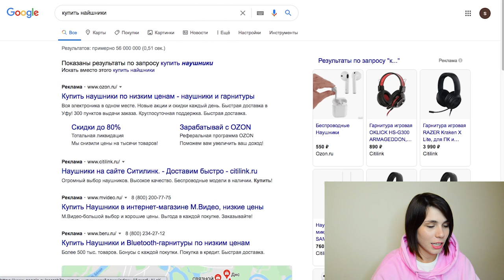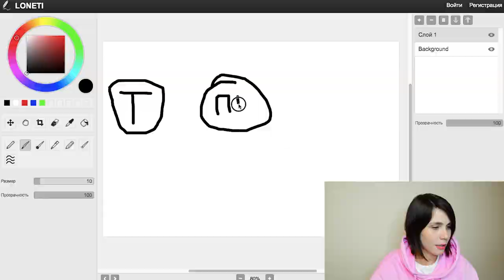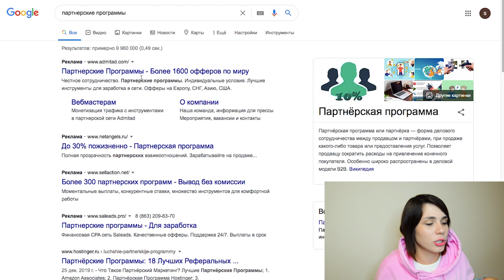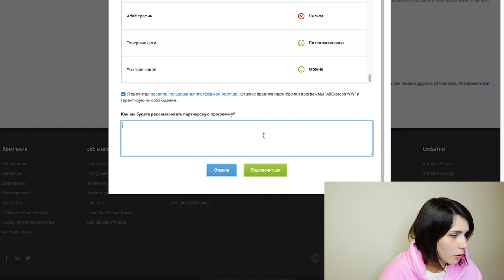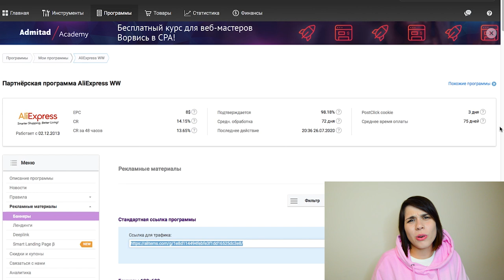КАК ЗАРАБОТАТЬ В ИНЕРНЕТЕ В 2020 ГОДУ ДАЖЕ ШКОЛЬНИКУ?